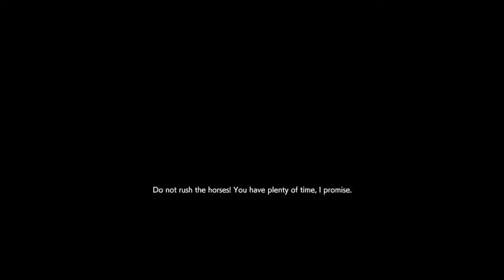*SIGH* Tired of Being a Nicholai God